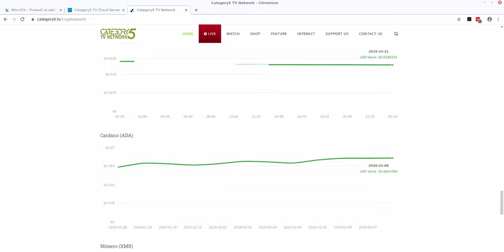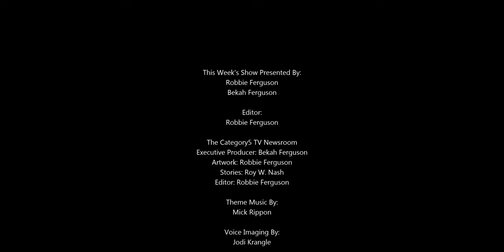Equifax Pays Banks, Facebook Buys Giphy, M$ Open Source, Evil Robot Songwriters, X-Ray Camera Phone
00:52 - Equifax has finally agreed to pay compensation for the massive security breach it suffered in 2017 that led to the theft of at least 146 million people's personal info. But before you get excited, the money won’t be going to you, but rather to your bank, which will be paid for the hassle of having to cancel your payment cards.

03:05 - Seven years ago, Facebook claimed not to support the 21st century's new favorite communication tool, the animated GIF. Oh, how times have changed: Now, Facebook's newest acquisition is one of the Internet's most popular GIF hosting sites.

05:16 - Back in 2001, Microsoft CEO at the time Steve Ballmer famously branded Linux “a cancer that attaches itself in an intellectual property sense to everything it touches.” But Microsoft has admitted it was wrong about open source, after the company battled it and Linux for years at the height of its desktop domination.

09:29 - Last week we learned that Facebook trained their own chatbot AI using posts from Reddit, but a team of musicologists have done something similar, setting their songwriting bot loose on the social platform.

11:37 - When the OnePlus 8 Pro was first announced, the Photochrom mode appeared to be little more than an artistic color filter. While it produces some interesting results when photographing trees and plants, as it turns out, it allows the user to see through smoke or fog... or clothing.